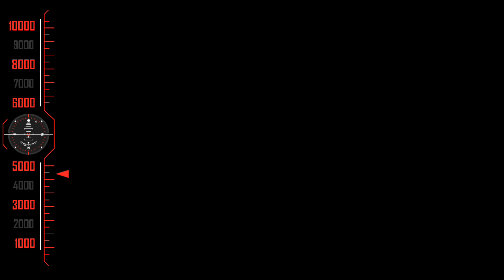ஆத்தூரு சம்பா - கிழக்கு வீதி|| Kizhakku Veedhi-1992 Selva ,Ranjitha || 4K-VideoSongs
Listen ad-free with YouTube Premium
Song
Aathooru Sambhanellu
Artist
Mano,S.Janagi
Album
Kizhakku Veedhi

Singers : Mano,K. S. Chithra || Music : Deva || Lyrics : Kalithasan,Uma Kannathasan,Kathal mathi || Movie : Kizhakku Veedhi (1992) ||Direction :M.R.Boopathy ||Produced : P.M.Rajaram  ||Cast : Selva,Ranjitha,Anusaha  ||Love H D Tamil Song

அனைவருக்கும் நன்றி...